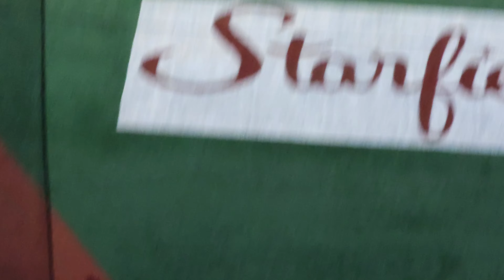[직캠, 4K] '조원동 섹시가이' 2024 KBO 올스타전 KT 멜 로하스 주니어 & 3세 타석 모음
*[2024 KBO 리그 올스타전]*
경기일 : 2024/7/6
경기 결과 : 드림 2:4 나눔
                    (승) 류현진
                    (패) 김민
                    (홀) 하영민, 김영규, 김재열, 장현식, 최지민, 조상우, 유영찬, 전상현
                    (세) 주현상
                    (결) 최형우